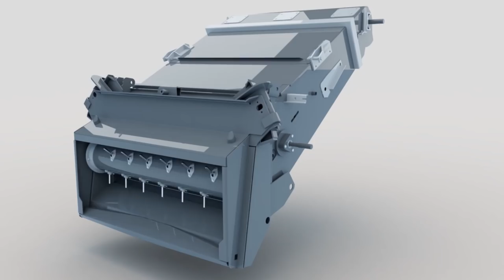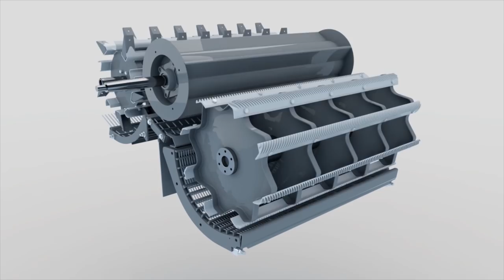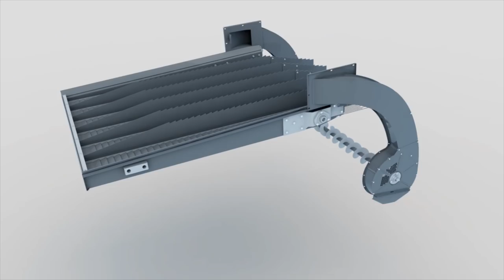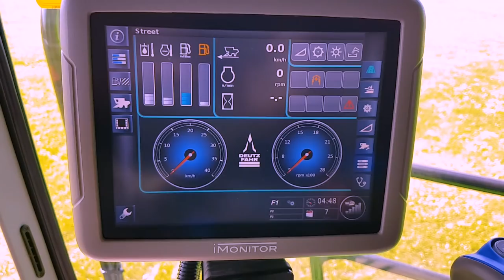DEUTZ FAHR Serie C9300 Führend in der Kategorie Leistung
Die Serie C9000 ist das Ergebnis der langjährigen Erfahrung von DEUTZ-FAHR im Erntebereich sowie einer technologischen Weiterentwicklung von Prozessen und Ausrüstungen und umfasst vier Modelle: C9305 TS, C9305 TS B, C9306 TS und C9306 TS B. Diese Maschinen zeichnen sich durch hohe Produktivität und eine außerordentliche Vielseitigkeit (beim Einsatz auf großen Flächen) sowie insbesondere durch ihre elegante Linienführung und eine erstaunliche Funktionalität aus und bieten maximale Leistung bei jedem Ernteeinsatz.  Die neue SERIE C9300:  das Erbe und die Zukunft der einzigartigen Mähdrescher Baureihen von DEUTZ-FAHR.